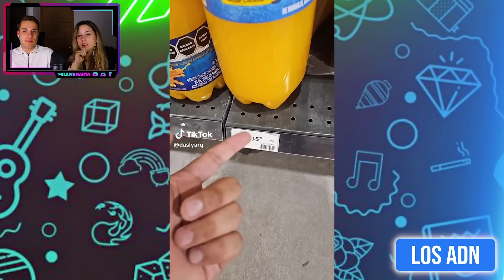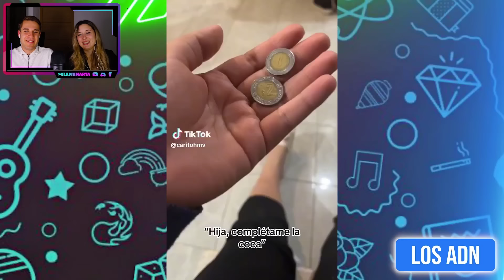PURO DESMADRE MEXICANO 😂🔴ESTE HUMOR SOLO EXISTE EN MEXICO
¡Hoy os traemos el vídeo de… PURO DESMADRE MEXICANO 😂🔴ESTE HUMOR SOLO EXISTE EN MEXICO